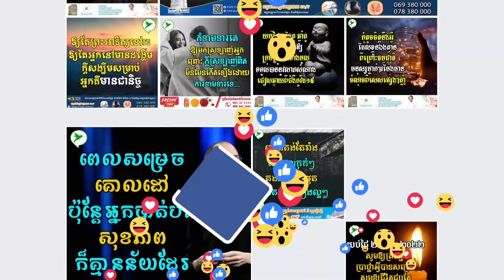នារីៗពេលមករដូវ កុំសូវញុំាអាហារ២នេះពេក ប្រយ័ត្នខះជាតិទឹកក្នុងរាងកាយ អាចធ្វើឱ្យឈាមរដូវដើរពុំសូវល្អ